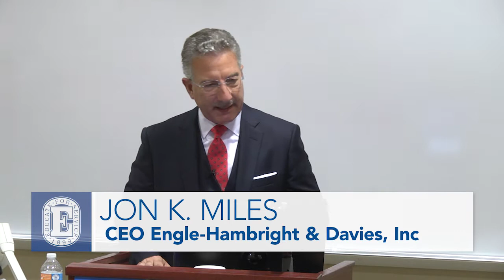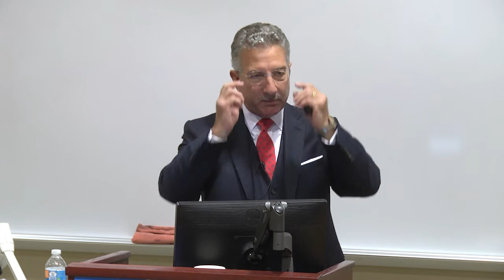Jon K. Miles, Chairman, President, and CEO Engle-Hambright & Davies, Inc.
Jon K. Miles, Chairman, President, and CEO Engle-Hambright & Davies, Inc., leads a discussion on October 20, 2017 as part of the M&M Mars Executive Lecture Series for the Business Department at Elizabethtown College.